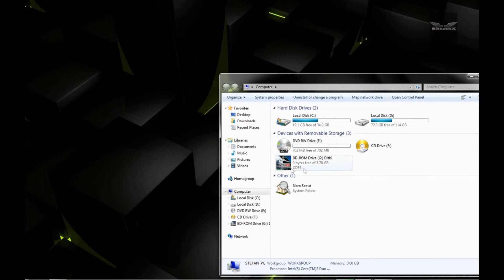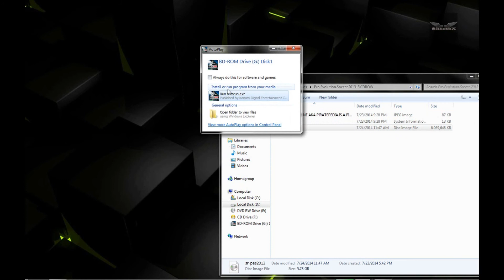Kako otvoriti .iso fajl?